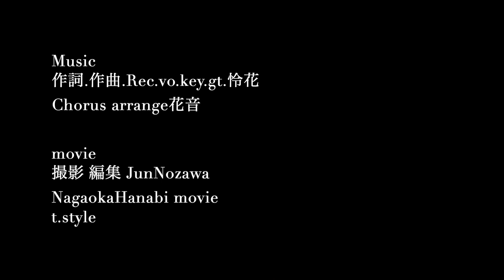【MV】花火日和/怜花 オリジナル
オリジナルで花火日和です。楽曲は作詞作曲、演奏、レコーディング 全て自作です！LINELIVEのチャレンジで皆さんがアイテムで課金してくれたお金を元に作ったちゃんとしたMVです！！夏の曲なので今年たくさんきいてね！何回も再生してええｗ　浴衣も髪も美容室でやってもらた☆　いえ～い！　HPも公開します。コメント欄みてね☆